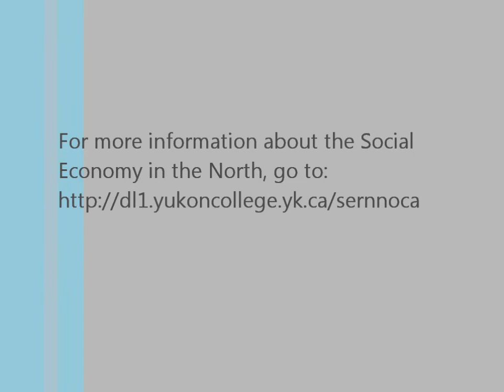"The Importance of Community Hunts and Food Sharing to the Social Economy" - R. McMillan, U. of AB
Presentation given by Roger McMillan, University of Alberta, during the Northern Summit on the Social Economy. The Summit was held in Yellowknife, Northwest Territories on November 21-23, 2011 as a part of the research activities of the Social Economy Research Network of Northern Canada (SERNNoCa). For more information about this conference and SERNNoCa, go